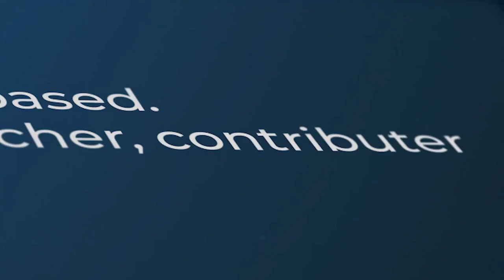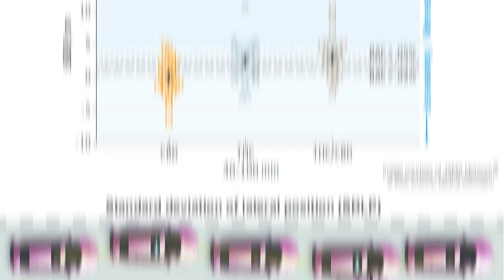The Effects of Marijuana on Driving Quantified in a Randomized Experiment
Marijuana contains a mix of THC and CBD. THC, even at low doses, impaired driving ability. CBD did not, but the dose may not have been realistic.